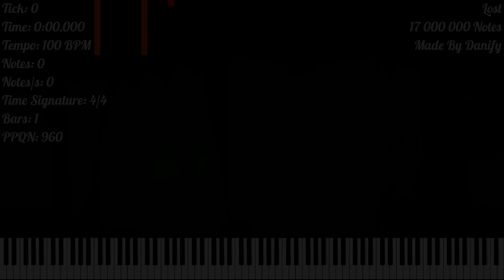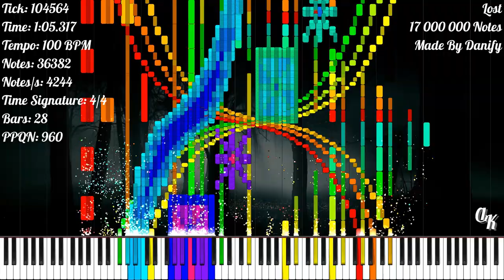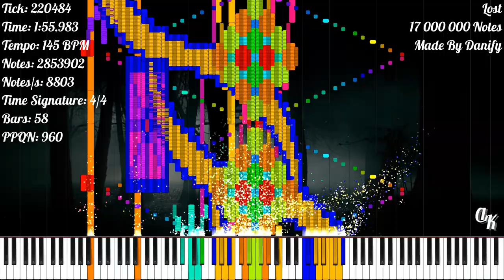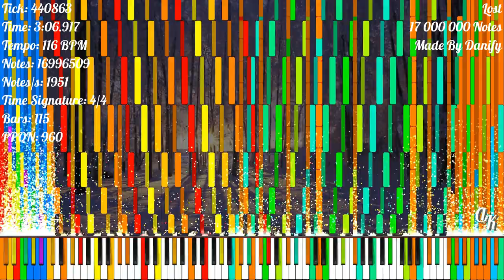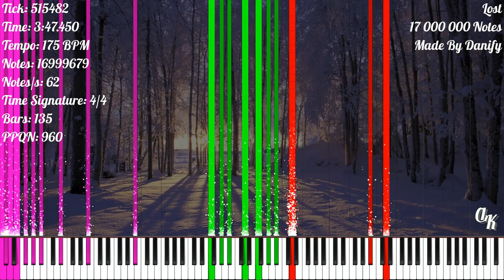[Black MIDI] Lost | 17 000 000 Notes | Danify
★‡ MIDI INFORMATION ‡★

MIDI Name: Broken MIDI Short release build 004
MIDI Size: 130.08 MB
Made By: Danify
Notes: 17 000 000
Time Signature: 4/4
Bars: 139
Tracks: 10
Tempo: 46 BPM - 340 BPM
PPQN: 960

★‡ VIDEO INFORMATION ‡★

MIDI Player: Zenith MIDI
Zenith Pack: Synthesia X (Made By MBMS & Arduano)
Audio Renderer: Keppy's MIDI Converter
Notes Counter: Keppy's Counter Generator
Video Editor: Shotcut
Video Resolution: 1080p60
Video Size: 2.64 GB

★‡ SOUNDFONT ‡★

Soundfont Used: LSPModel CFIII Maestro C.G. [Remastered] BM
Soundfont Author: Lyzen's Piano
Download Soundfont: At Lyzen's Discord Server

★‡ DEVICE INFORMATION ‡★

CPU: 11th Gen Intel(R) Core(TM) i3-1115G4 @ 3.00GHz
GPU: Intel UHD Graphics
Operating System: Windows 11 Home Single Language
RAM: 4 GB DDR4 3200 MHz
Memory: 512 GB SSD NVMe PCIe

★‡ SUPPORT ‡★

★‡ HASHTAGS ‡★

★‡ COPYRIGHT ‡★

(According To YouTube's Request):
© Danify - Lost